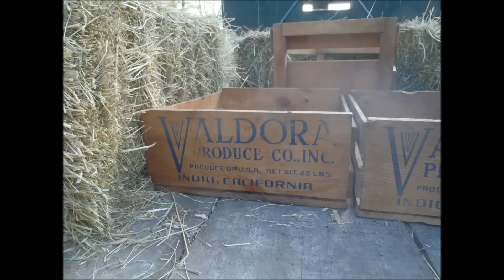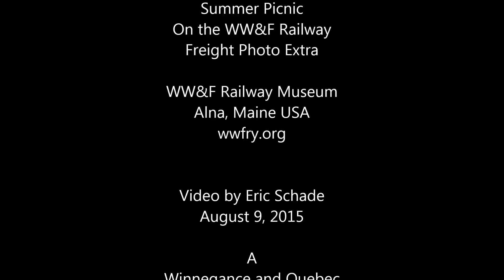WW&F freight extra 2015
The Museum hosted its Summer picnic this weekend..They ran passenger trains all day and a special Fright Photo Special  in the evening.  here are some impressions from the day.

The Wiscasset, Waterville and Farmington Railway Museum is in Alna Maine.